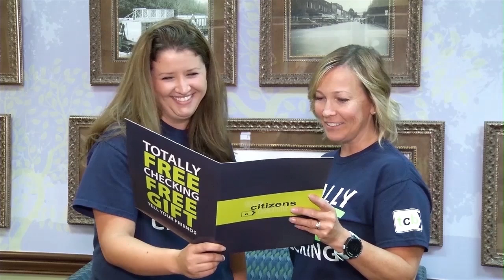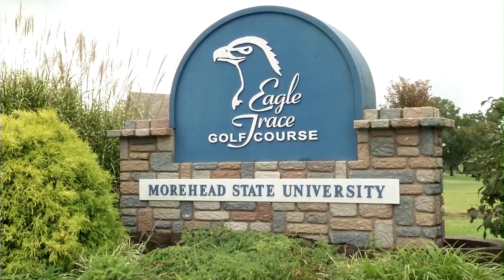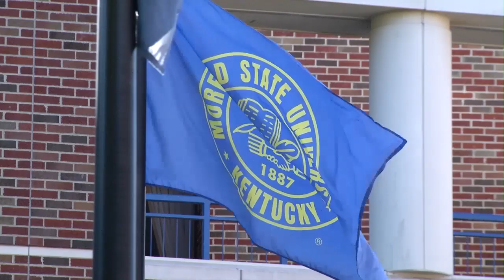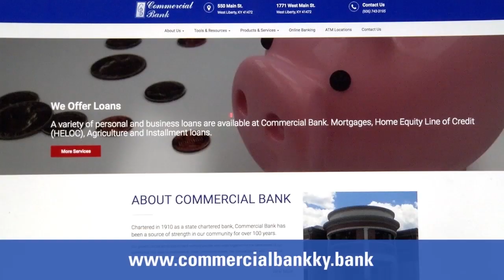Inside Morehead State Basketball (Week 1)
Head Men's Basketball Coach Preston Spradlin and host David Patrick recap the week's game action in the season premiere of Inside Morehead State Basketball.  WKYT's Amber Philpott has an interview with junior guard Jordan Walker in a new segment entitled "The Full Court Press."